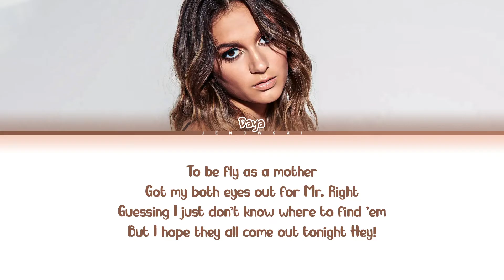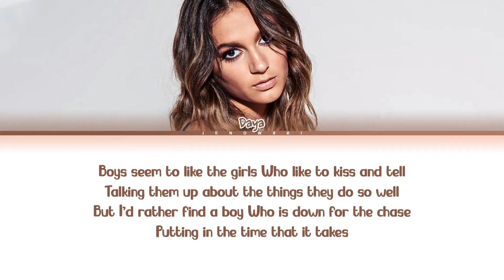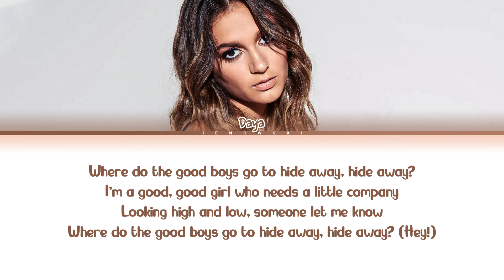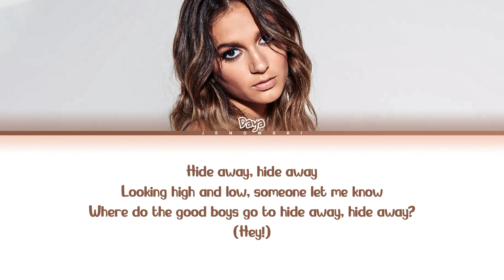Daya - 'Hide Away' (Color Coded Lyrics)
• Artist: Daya
• Song ♫: Hide Away
• Album: Sit Still, Look Pretty
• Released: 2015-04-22